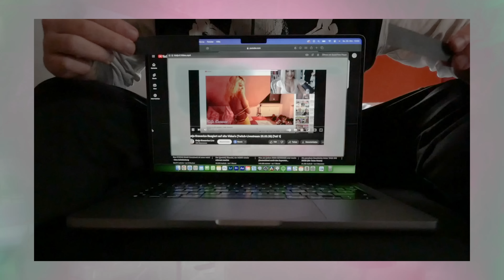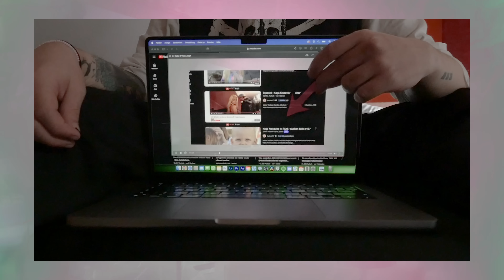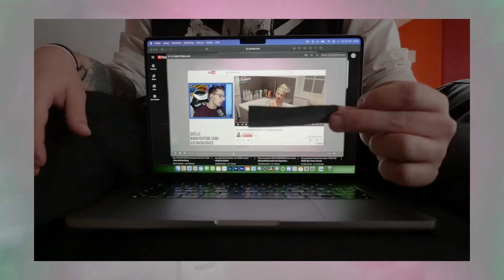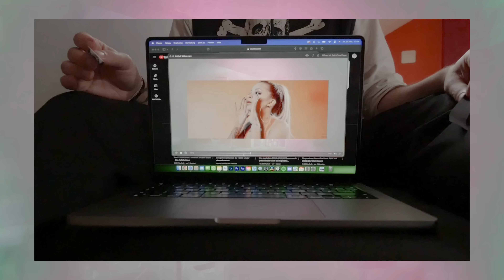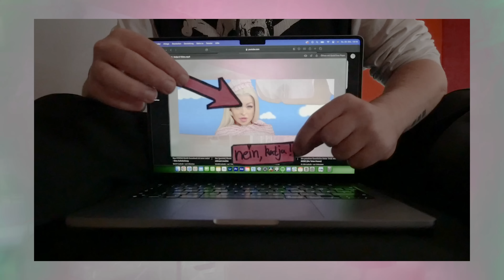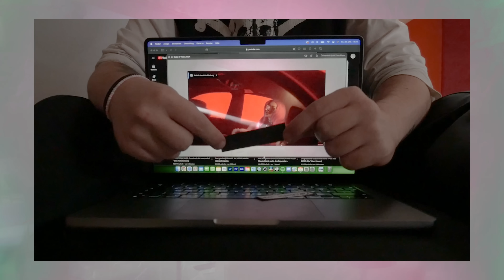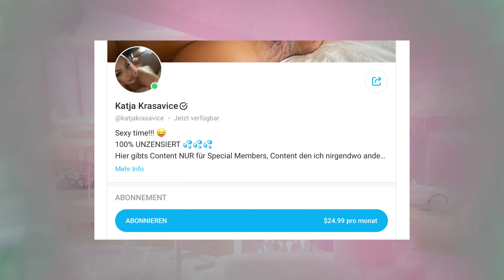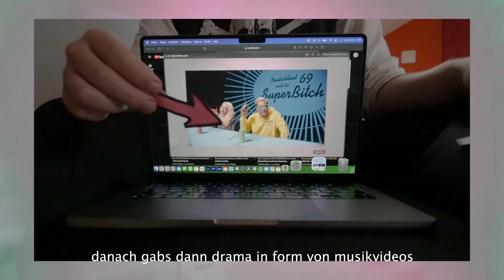Der komplizierte Aufstieg von Katja Krasavice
Man weiß gar nicht wie man diese Infobox einleiten soll: Musikerin? Youtuberin? Influencerin? Naja, Katja Krasavice eben. Ich mein wenn sie ein Buch über ihr Leben schreibt, kann man ja auch mal einen Karriererückblick waren.

00:00 INTRO & HINWEIS
01:14 1 YOUTUBE
07:58 2 WANDEL & TRASH
13:06 3 STAR & OF
19:48 KK HEUTE

Intro heute von Sabrinchen :)